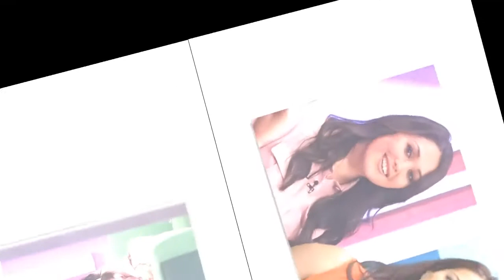'Hadn't digested the miscarriage' Sam Quek reveals online abuse received during hard time